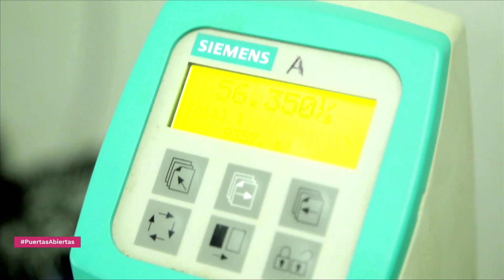Avances Normativos de Agua y Saneamiento Básico